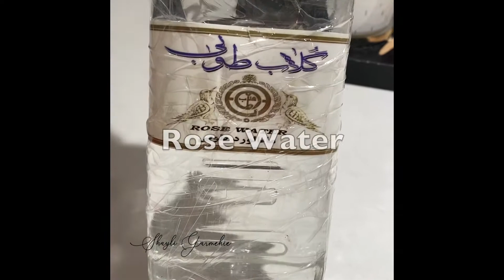Sholeh Zard (Rice Saffron Pudding) Persian Desert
Just search for Shayli Garmehie on YouTube and follow to get to watch my cooking and more videos